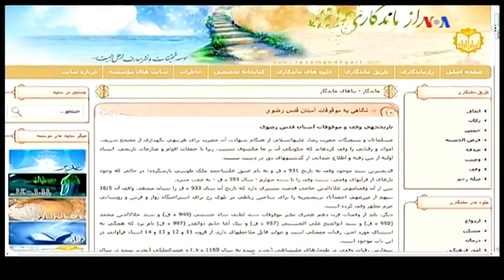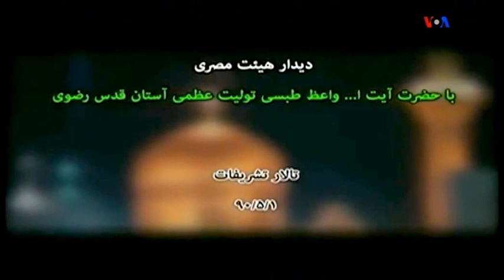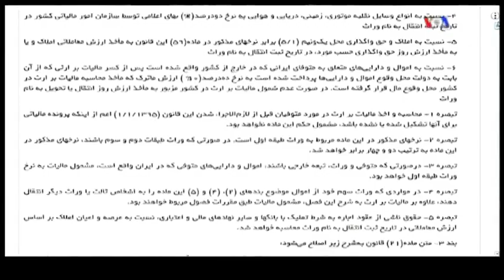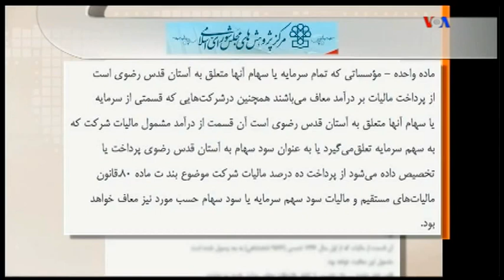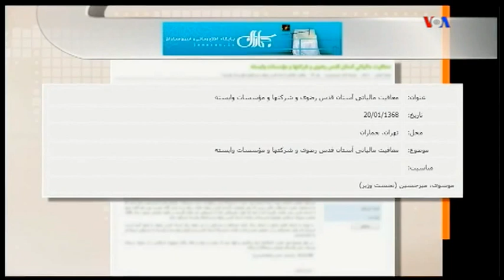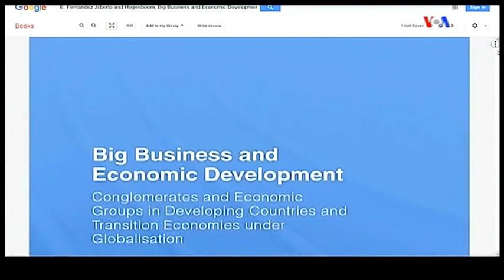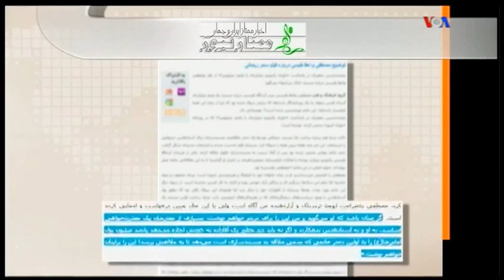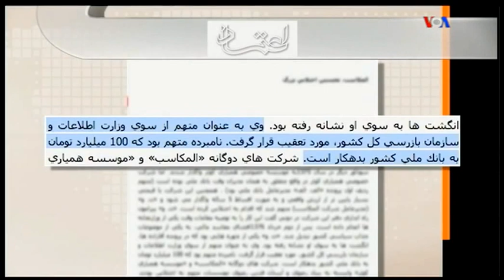IRAN, VOA Persian, عباس واعظ طبسی « رهبر مافياي امام رضا » جان داد ؛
Abbas Vaez-Tabasi, IRAN, KHORASAN, Astan Quds Razavi,
عباس واعظ طبسی , آستان قدس , محمد جواد صادقي حصار؛